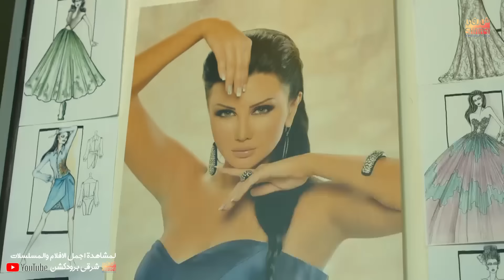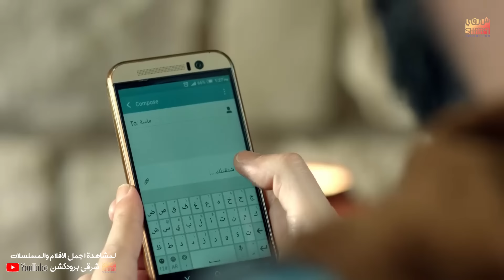قصة كاملة في حلقة واحدة ) .. بعد الرحيل )